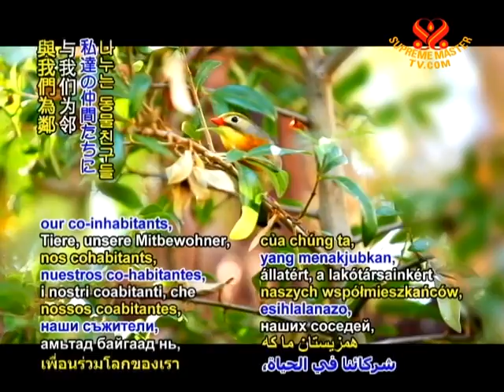INTRO - Our beautiful world - 29 Oct 2011